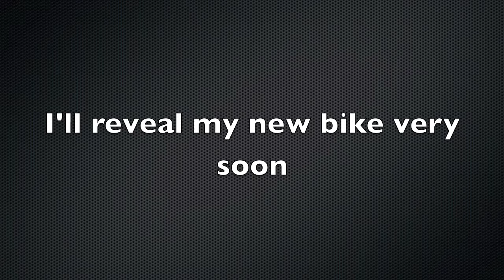Cotic box and send off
Packing the cotic to go make A gent happy in Capetown.

New bike will be revealed very soon.